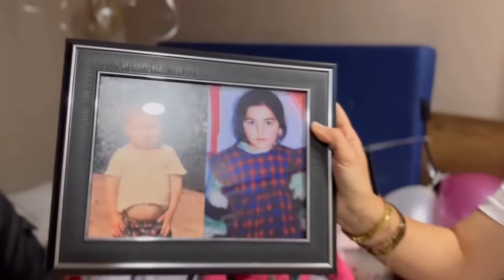11 YIL SONRA GELEN EVLİLİK TEKLİFİ SÜRPRİZİ.🎉💐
Herkese merhabalar. Aile üyelerimden yengem Seval Karayanız’a doğum günü sürprizi yapmak istedik. Abimle birlikte büyük uğraşlar sonucu günü eğlenceli bir şekilde tamamladık. Menajerim Suat Pehlivan en büyük kahramanımızdı. Her alanda koşturup bu güzel günü birlikte yaşadık. İyi seyirler.☺️🍀